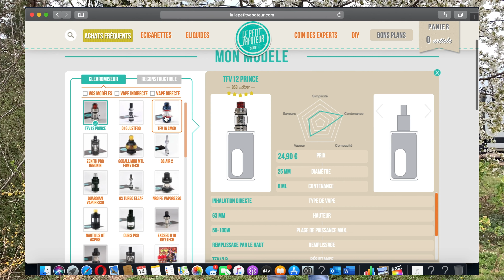Une Pénurie de eliquide avec le Coronavirus ?! Actu Vape 2020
aides tes potes et fait toi aider rejoint notre groupe d'entre aides !

Merci d’avoir regarder cette revue ! Tu veut me suivre partout: Mon Snap: ideviceapple notre Facebook Notre Instagram !